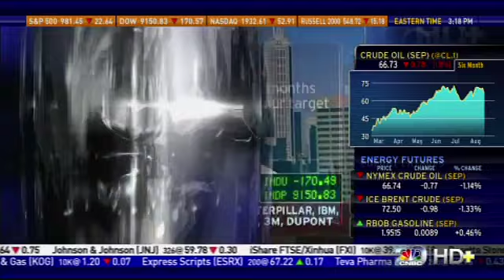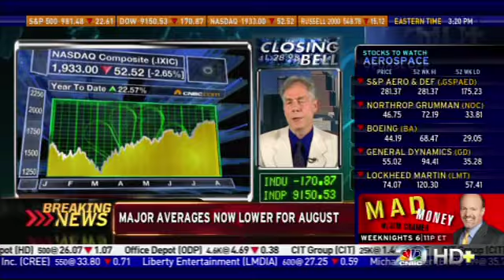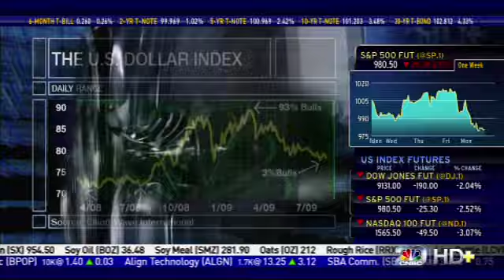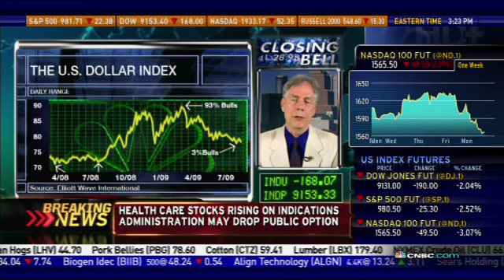Robert Prechter of Elliott Wave on CNBC's Closing Bell, Aug 17, 2009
Robert Prechter of Elliott Wave International and publisher of the Elliott Wave Theorist for about 30 years says that the US dollar has bottomed and that stocks and commodities will decline.

He is interviewed by Maria Bartiromo.